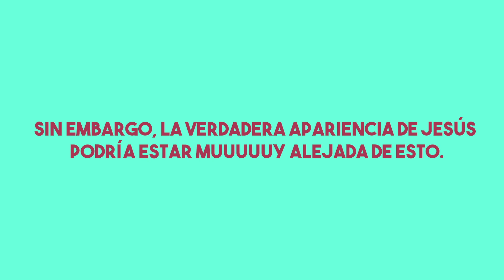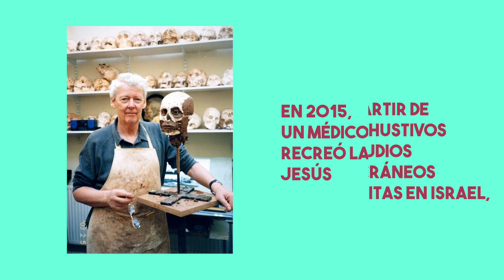¿Cómo era el rostro de Jesús?